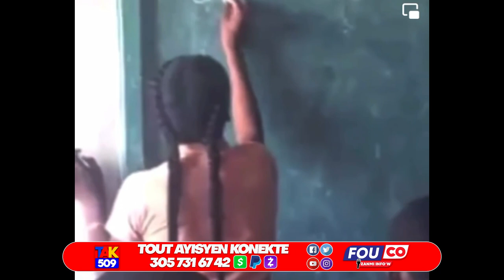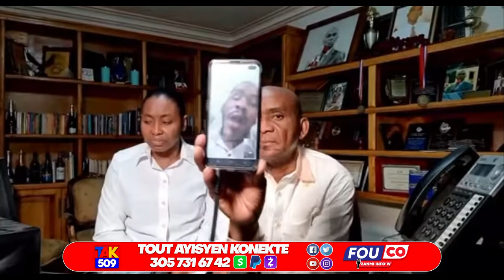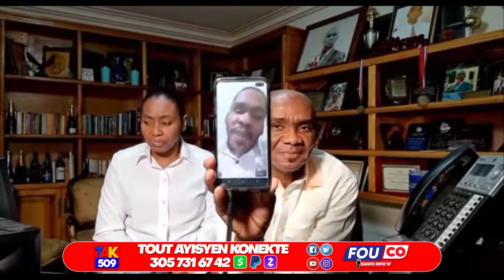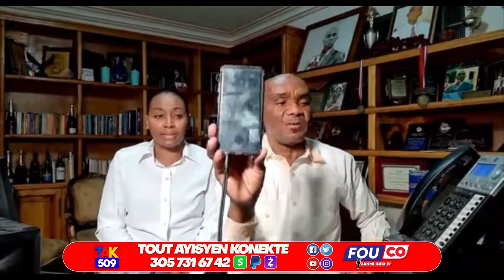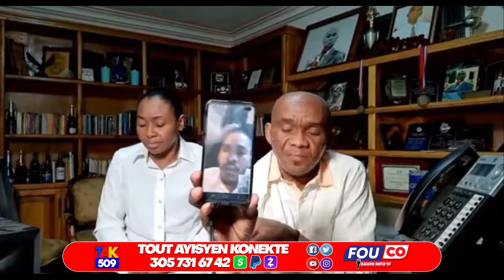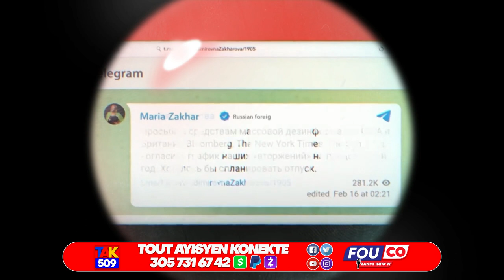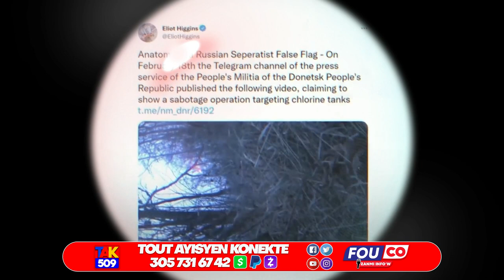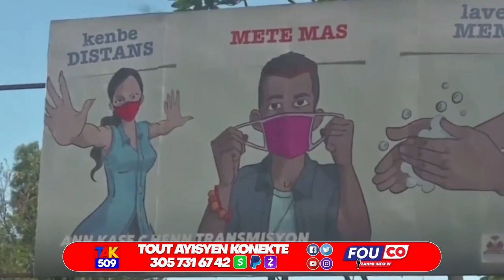Video..Zo Temwaye Lanmo 100jou fè Ariel ranpe..Etazini Frape..Moise Jn Charles Malad../Fouco